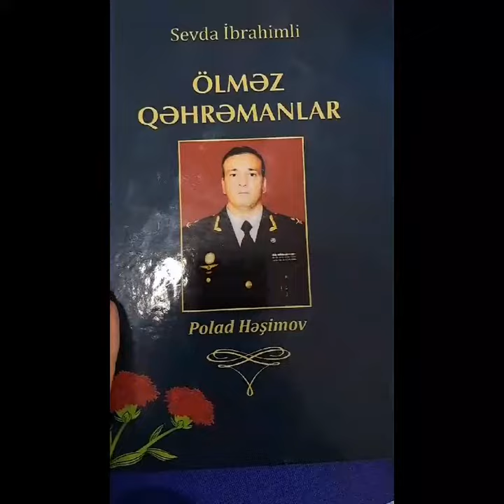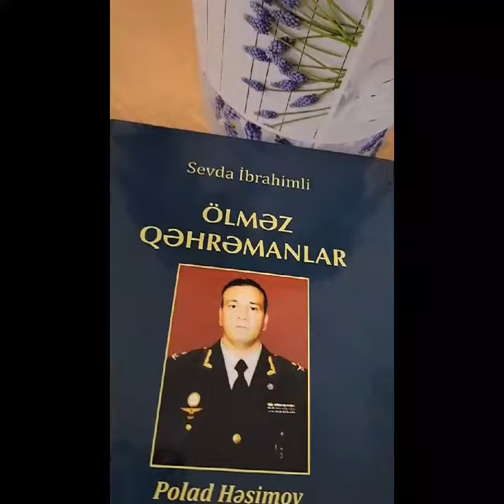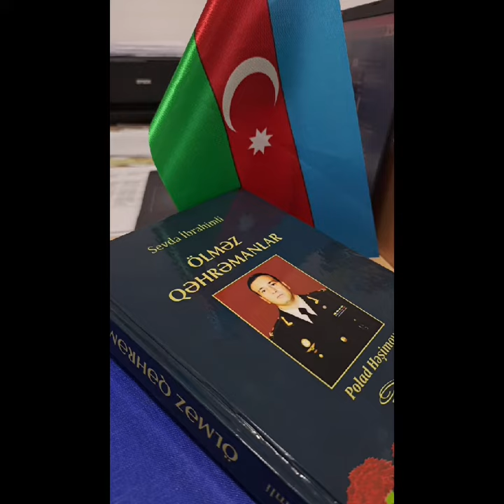"Ölməz Qəhrəmanlar "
‎Sevda kişisinden video